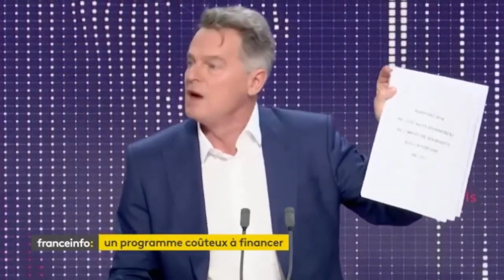DIRECT Fabien Roussel invité des "matins présidentiels" sur France Info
❤️ Thank you very much for watching & leaving your feedback. 🙏

افريقيا موجودة في المغرب حنا ماعندناش